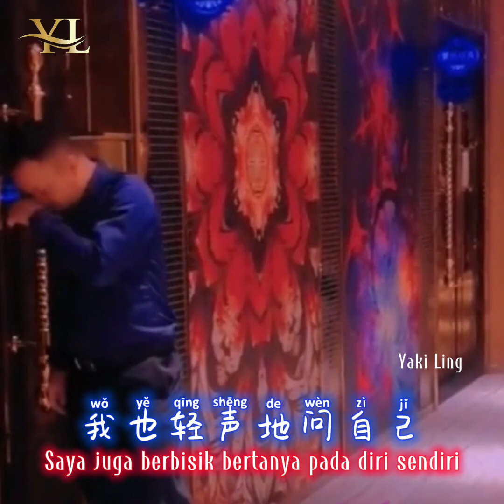Da Yue Zai Dong Ji 大约在冬季 - Sekitar Musim Dingin